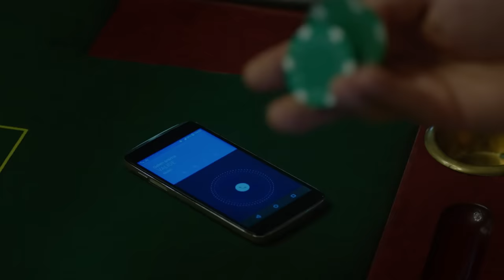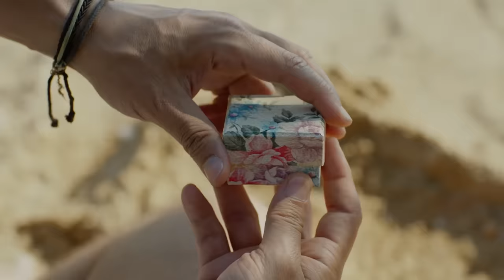Perla Negra Capitulo 1 (Doblaje Español)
Perla Negra Capitulo 1
(Doblaje Español)